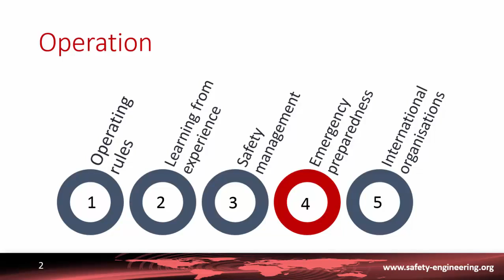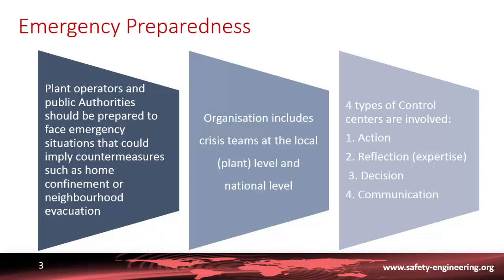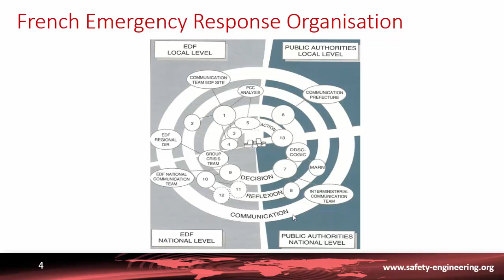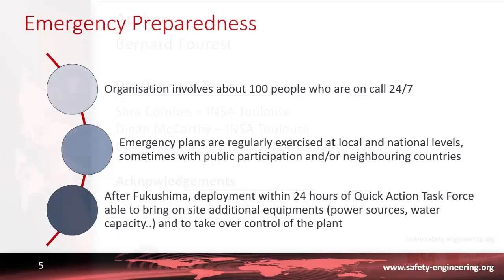5-2-7 Emergency Preparedness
This video introduces how nuclear power plant operators and public authorities should be prepared to face emergency situations.

SEAMOnLine is associated with the face-to-face Advanced Master's degree "Safety Engineering and Management" (SEAM):